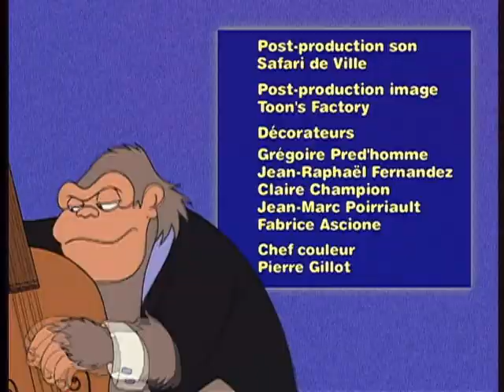Jungle Show ep.4 Albert Alligator - Africa